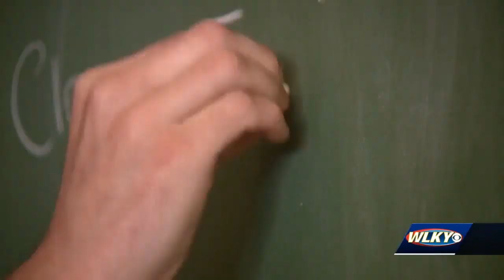AT&T pledges $200,000 for 'Believe Louisville' initiative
AT&T Kentucky has pledged nearly $200,000 in funding, along with employee manpower through volunteering.